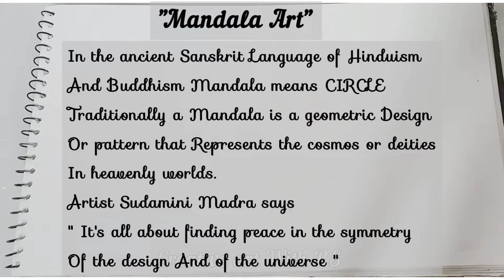1st time I am making Mandala Art | Learn about Mandala Drawing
In this videos you will learn about Mandala Art. Its very easy
just draw circle of different sizes and make design.
What is Mandala Art ?
Answer :: In the ancient Sanskrit Language of Hinduism
And Buddhism Mandala means CIRCLE
Traditionally a Mandala is a geometric Design
Or pattern that Represents the cosmos or deities
In heavenly worlds.
Artist Sudamini Madra says
" It's all about finding peace in the symmetry
Of the design And of the universe "